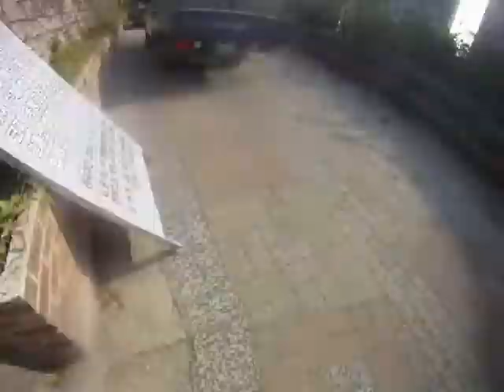H3 9.5K SEOUL HASH 40TH ANALVERSARY TRAIL 120616 DODIC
Terrific Seoul HASH Analversary Trail Run around Itaewon, Hannam-dong, Ok-Su and Namsan Mountain. Had a welcomed BEER Stop, hit both the 5 and 7 CheckBacks, and ended up being the Wingee on the A Trail. Superb circle with plenty of BEER, lots of good jokes, songs and returners as all had a great time! Trail was HARED by TIMBERBALLS and BARCODE.
Run & H3 Vids on YouTube; search: dodicmaster. Putting the fun in run!
OnOn & Cheers!
DODIC